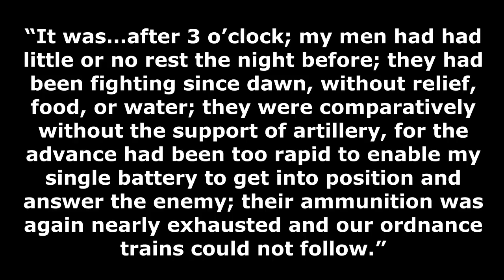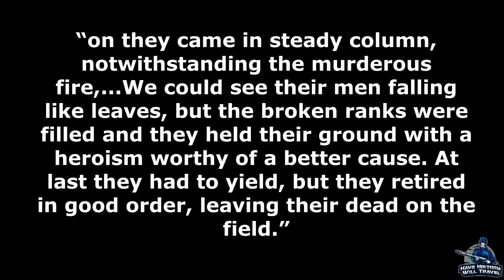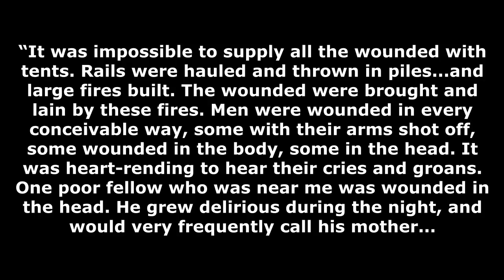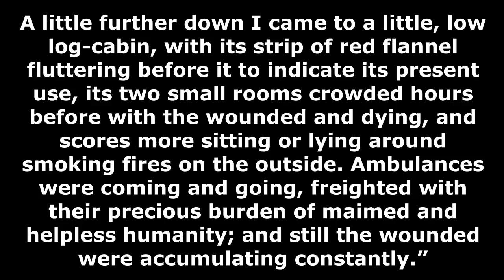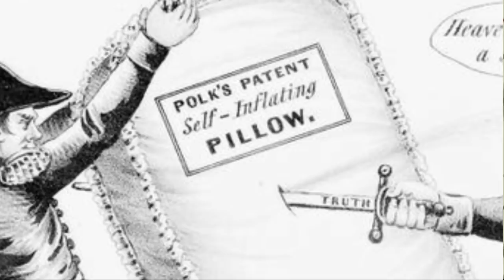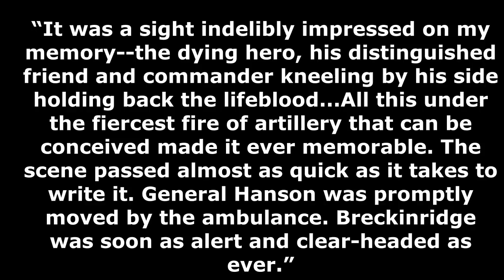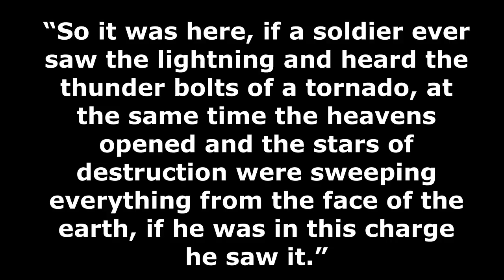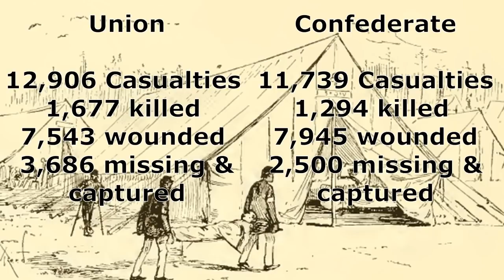Battle of Stones River | Full Animated Battle Map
The Battle of Stones River was one of the most significant battles of the American Civil War, although it has been overshadowed by the larger battles. It provided Abraham Lincoln with the first major Union Victory since the Emancipation Proclamation had taken effect. It also prevented Confederate forces from capturing Nashville, Tennessee.